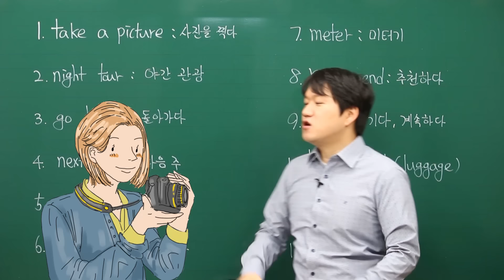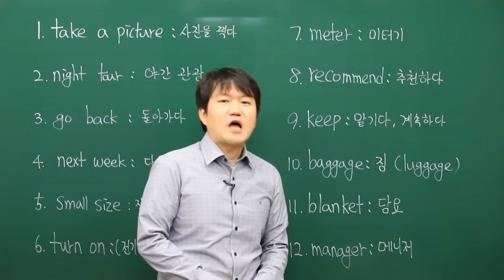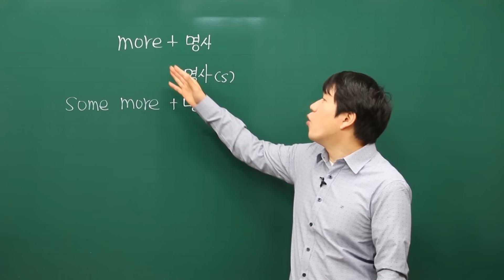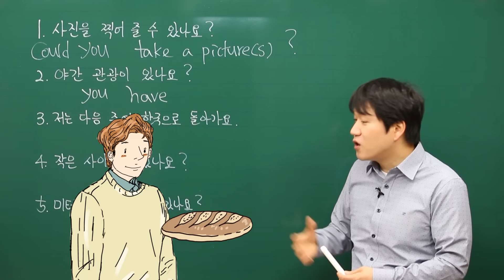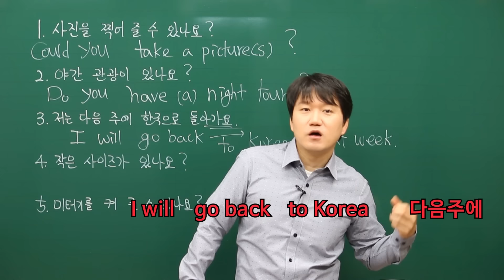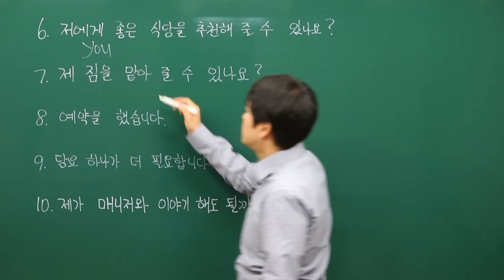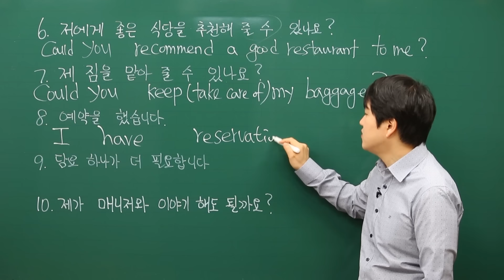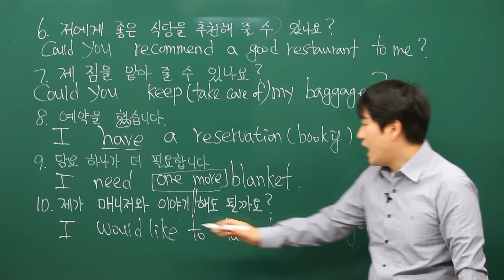[프랭크쌤영어_레벨2]여행영어5강_some, more를 사용해서 요청하기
※이 강의는 [프랭크쌤영어]의 ‘여행영어’ 입니다.
  6강 이후는 채널 멤버십 가입 후 시청하실 수 있습니다.